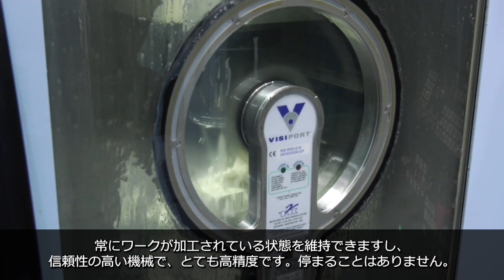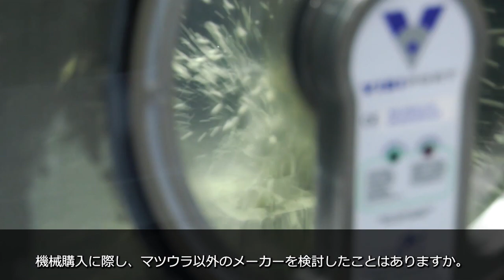Why Matsuura? One man one machine to one man four machines.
Thanks to Matsuura UK.
This is an edited video with Japanese subtitles.

2 minute watch.

Keeping the spindles turning throughout the night and at weekends, with no operators on machine babysitting duties, is key to keeping CNF profitable, efficient and growing - and Matsuura automation has played its part in the incredible and ongoing CNF Precision success story.